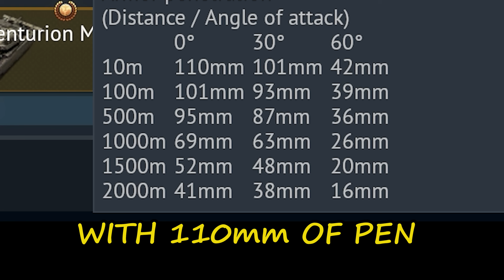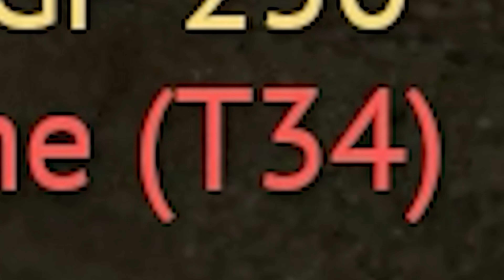RAW--N4KED--SPEED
War Thunder FV721 Fox gameplay. Fast British light tank added with “Alpha Strike” update.

                                    Intro:      Anticipation - Future Joust

                       Background:      Nice Cream - OTE
                                                   You're Streets Behind - The New Fools
                                                   Night Rider 87 - Warzone
                                                   Sneaky Breezy - Martin Landstrom
                                                   Rescue The Wmbassy - Lupus Nocte